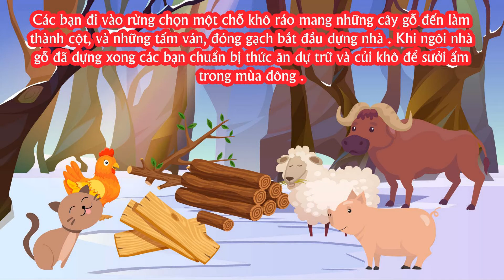NGÔI NHÀ TRÁNH RÉT | Truyện cổ tích | Truyện ngụ ngôn | Kể chuyện cổ tích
Cốt truyện :
Truyện ngụ ngôn Ngôi nhà tránh rét. Ngày xưa , Trâu , Cừu, Bò, Lợn, Gà , Mèo sống với nhau rất hòa thuận ở một khu rừng . Mùa đông sắp đến vì vậy các vật đã cùng nhau hợp sức và làm một ngôi nhà tránh rét . Một hôm, có một bầy sói lập mưu giành căn nhà , nhưng vì sự đoàn kết của các con vật mà bầy sói không thể nào giành được . Truyện ngụ ngôn Ngôi nhà tránh rét cho chúng ta một bài học thật hay về tinh thần đoàn kết yêu thương lẫn nhau phải không nào các bạn . Cùng lắng nghe câu chuyện nhé !
★ Mời các bạn xem thêm các câu truyện cổ tích ,truyện ngụ ngôn của Little&Little tại :
Hy vọng các bạn sẽ thích những câu truyện cổ tích,truyện ngụ ngôn của Little&Little, đừng quên đăng ký và bấm nút chuông để theo dõi những phim mới nhất từ chúng mình nhé !